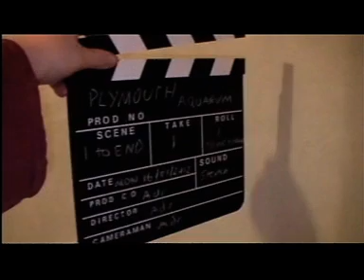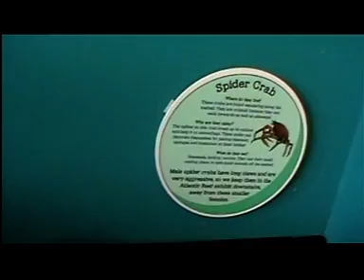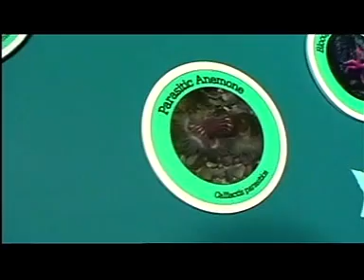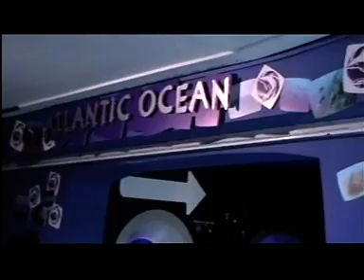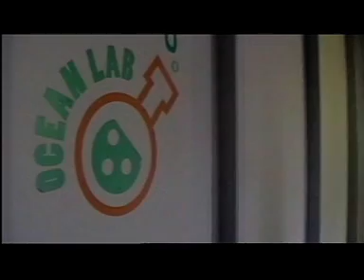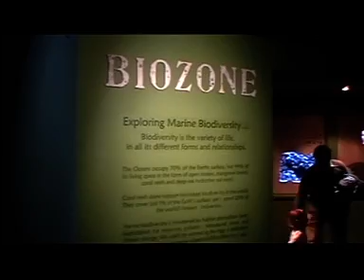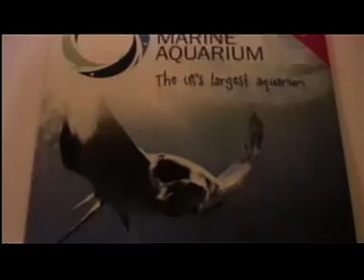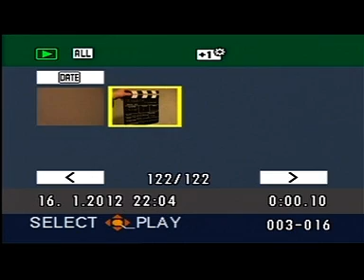National Marine Aquarium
Plymouth Devon England
by adr films 2012 C